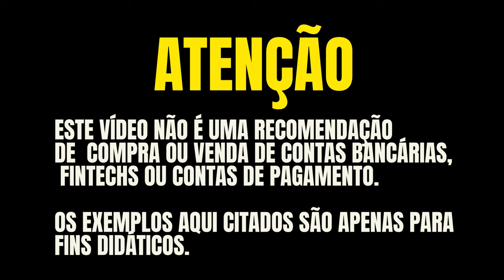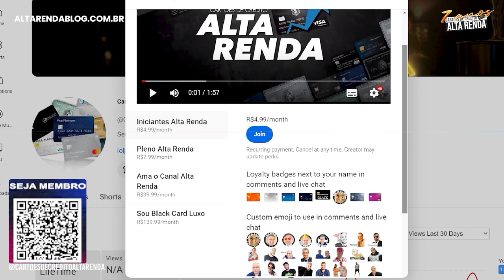💳SISPRIME MUDA AS REGRAS DE SOLICITAR CARTÕES ADICIONAIS. VEJA COMO FICOU AS NOVAS MUDANÇAS.